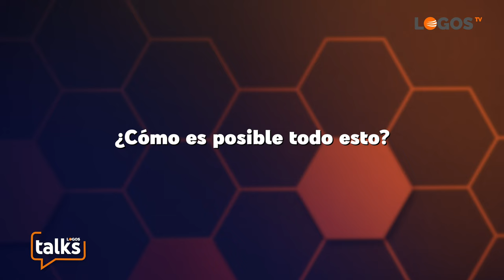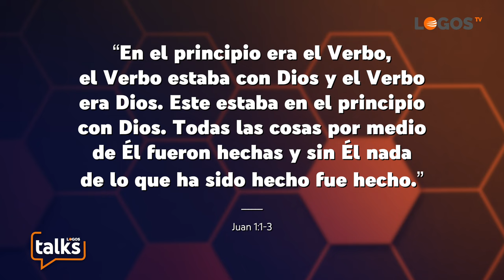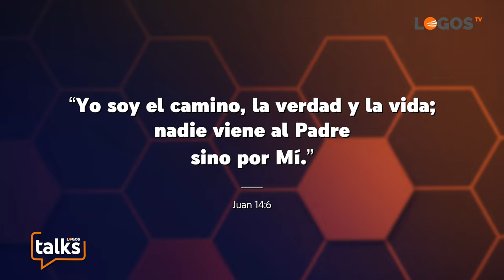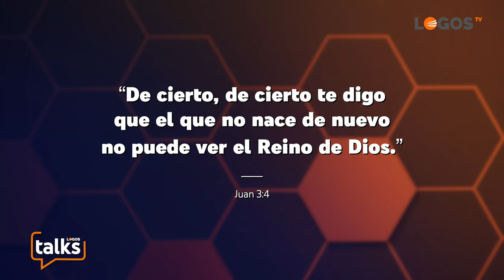22 Aprender es crecer - Logos Talks - Alejandro Batista Domínguez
Aprender es parte de nuestra vida diaria. Desde que nacemos aprendemos lo que es bueno y lo que no lo es, aprendemos de nuestros padres, maestros, compañeros de escuela y amigos, aprendemos de nuestros errores y los de los demás. Pero hay una fuente de instrucción y crecimiento que supera a todas las demás, la Biblia y Cristo.
00:00 Intro
00:57 Aprender es inevitable
02:37 El mundo en el que vivimos
05:36 El valor de las preguntas
08:31 Las preguntas más importantes
09:13 ¿Cómo encontrar a Dios?
10:41 ¿Tiene la Biblia respuestas para todo?
11:33 Somos cuerpo, mente y espíritu
13:09 La Biblia nos hace crecer
14:28 Jesús en toda la Biblia
16:49 Dios nos deja libres
18:05 ¿Por qué Jesus se hizo hombre?
19:22 ¿Una vida sin pecado?
20:12 ¿Cómo puedo recibir el perdón?
21:47 ¿Por qué mirando a Jesus crecemos?
23:37 Siempre aprender, siempre crecer